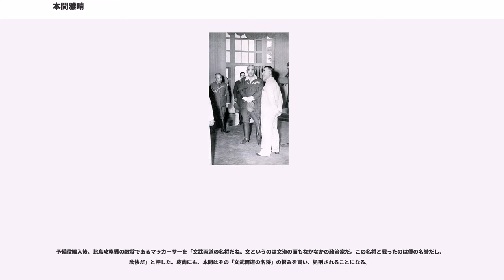本間雅晴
本間 雅晴（ほんま まさはる、1887年（明治20年）11月27日 - 1946年（昭和21年）4月3日）は、日本の陸軍軍人。最終階級は陸軍中将。栄典は従三位勲一等。陸士19期、陸大27期恩賜。

太平洋戦争（大東亜戦争）においてフィリピン攻略戦を指揮した。英国通の人道主義者であったことは米軍にも知られているものの、戦後はバターン死の行進における部下の行為の責任を問われて銃殺刑に処された。

本間賢吉の長男として新潟県佐渡郡畑野町（現：佐渡市畑野）に生れる。佐渡中学、陸軍士官学校（19期）を経て、1915年（大正4年）陸軍大学校（27期）を優等で卒業。1933年に歩兵第1連隊の連隊長となるまで、下記の経歴に見られるように、実戦部隊の指揮をした経験がなかった。

太平洋戦争において、第14軍司令官としてフィリピン攻略戦を指揮した。当初の戦況は順調で、第14軍はマニラ市の占領に成功する。マニラ進駐にあたり、将校800名をマニラホテルの前に集めると、1時間に渡り「焼くな。犯すな。奪うな。」を徹底し、違反者は厳罰に処すると訓示を行った。
バターン半島では米比軍の頑強な攻撃を受け多数の損害を出し攻勢が停滞する（第一次バターン半島の戦い）。結果、大部隊の増援によりバターン、コレヒドール島は陥落した（第二次バターン半島の戦い）。

一方、敵将のダグラス・マッカーサーは日本軍に追い詰められ、自らが捕虜になりかねない状況にまで追い込まれていた。フランクリン・ルーズベルト大統領は個人的にはマッカーサーを嫌っていたが、万一マッカーサーが戦死したり捕虜になるようなことがあれば国民の士気に悪影響が出ると考え、マッカーサーとフィリピンのマヌエル・ケソン大統領にオーストラリアへの脱出を命じた。マッカーサーは家族を連れてパイナップル畑の秘密飛行場からB-17でオーストラリアへと飛び立った。

マッカーサーがコレヒドール島を脱出した後、日本軍はバターン半島を占領し米比軍の約7万6千名を捕虜としたが、オドンネル基地に移送する時に、移送計画の不備により多数の捕虜が死亡した。

バターン半島の陥落後、1942年8月に参謀本部附となり、内地へ戻る。「日本ニュース」第115号にて、「本間将軍帰還」の肉声・映像が残っている。同月、予備役に編入され、以後は軍務に就くことなく、フィリピン協会理事長を務めて終戦を迎えた。予備役編入の理由は、バターン攻略の不手際をとがめられたものとされる。終戦後、「バターン死の行進の関係者が処罰されるのでは」という話を陸軍が聞きつけ、「先手を打って処罰すれば刑が軽くなるのではないか」（いわゆる『一事不再理』の発想）と考え、本間の陸軍中将としての礼遇を停止した。しかし、結局マニラ戦犯裁判で、バターン死の行進の責任者（戦犯）として召喚された。本間は前述のとおり人道主義者であり、バターン死の行進での捕虜への非人道行為は本間の責任ではなく、部下の責任であった。しかし、結果的に責任をとることとなり、有罪判決が下り、本間は死刑と決まった。有罪判決が下ると本間の弁護団はアメリカ連邦最高裁判所に人身保護令を求めたが、6対2の判決で却下された。

処刑は、1946年（昭和21年）4月3日0時53分、ちょうど4年前に第14軍司令官であった本間の口より総攻撃の命令が下された同じ月日、同じ時刻にあわせて執行された。当時、ほとんどの将校が囚人服で絞首刑に処せられたのに対し、本間の場合は、略式軍服の着用が認められ、しかもその名誉を重んじて銃殺刑であった（同じくマニラの軍事裁判で死刑判決が下された山下奉文の場合は、囚人服を着せられたままの絞首刑であった）。。

辞世の句は次のとおりであった。
1945年（昭和20年）12月19日審理開始、1946年2月11日判決、同年4月3日銃殺という早さで処刑されたのは、この裁判がコレヒドールで屈辱的な敗北をしたマッカーサーの本間への復讐劇であったと言われている。

温厚な性格であり、陸軍きっての英語堪能者といわれていた。また詩歌も奏で、『朝日に匂ふ桜花』『台湾軍の歌』などといった多くの軍歌の作詞も手かげている。今村均陸軍大将とは同期であり、陸士の試験当時や駐英武官時など長年の付き合いがあり、親友として深く交流を交わしていた。

身長は180cm強で堂々たる体躯を持ち、かつ日本人離れの彫りの深い顔をもつ美男...